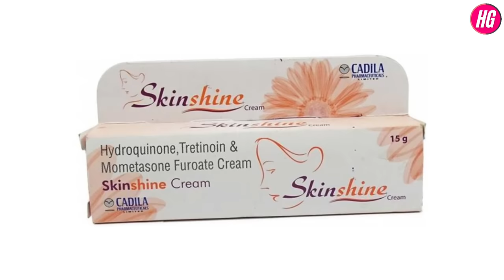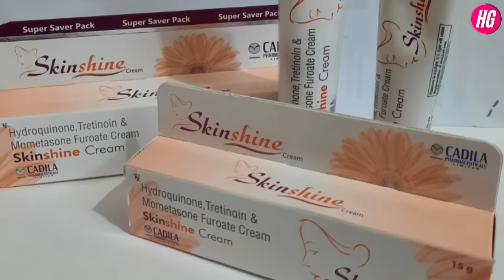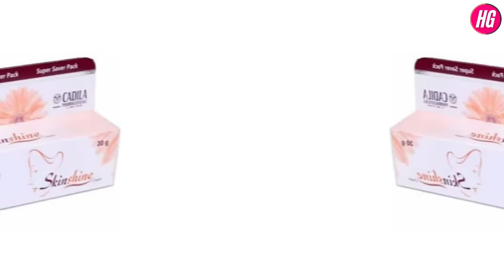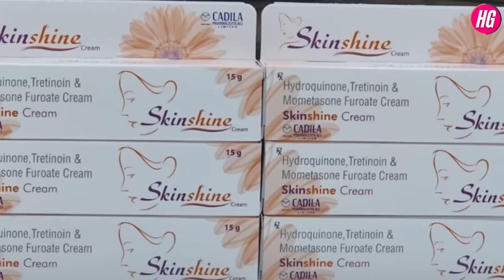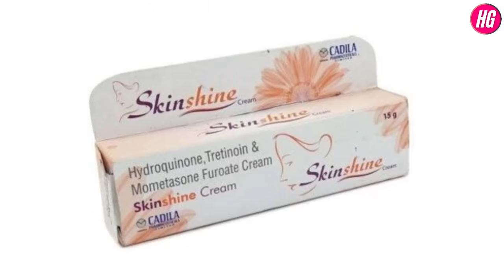Skin Shine Cream এর সাইড ইফেক্ট থেকে বাঁচার উপায়|ফর্সা হওয়ার ক্রিমের সাইড ইফেক্ট